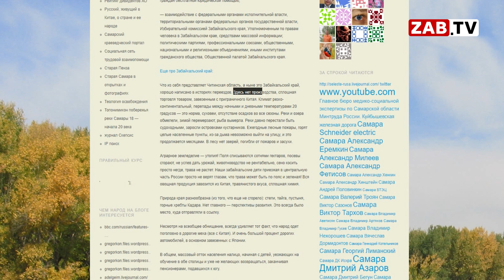Что думают самарские блогеры о назначении Дмитрия Кочергина?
«Люди должны уходить командами!»- сказал недавно бывший заместитель председателя правительства Дмитрий Кочергин. И ушел. Сегодня стало известно - куда. Бывший вице-премьер обосновался в Самаре, и занял одну из руководящих должностей в правительстве региона.